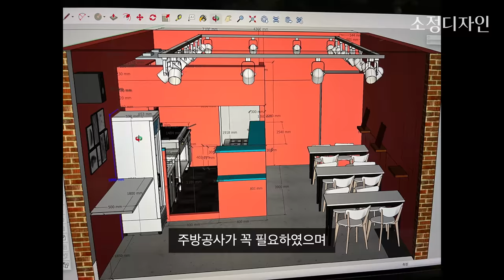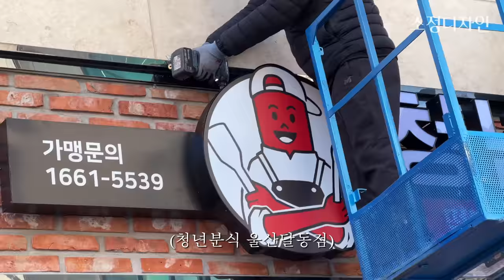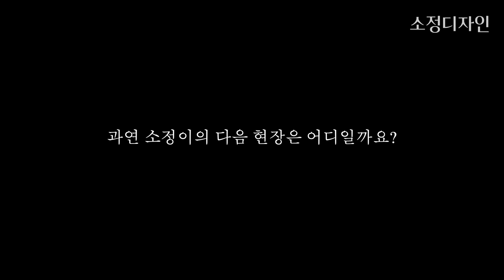9평 떡볶이 가게 만드는 과정. 청년분식